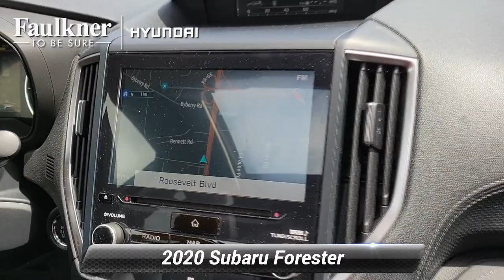Used 2020 Subaru Forester Touring, Philadelphia, PA LH473500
[RLVID:6975:b35122ca5773d737:e9aac735d90f97a2:1]